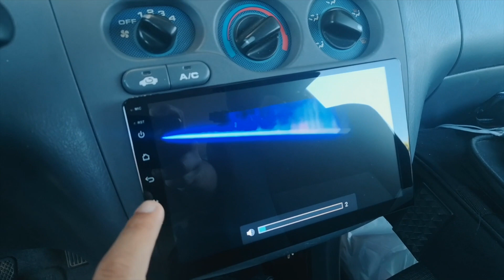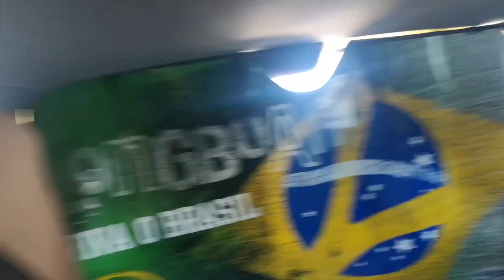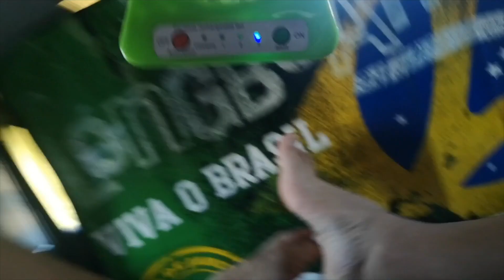Ep10 - CamperVan. Parte 3 (final)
E assim ficou meu carrinho...

"Espero que gostem!" ahaha